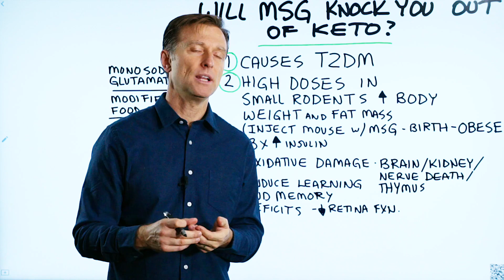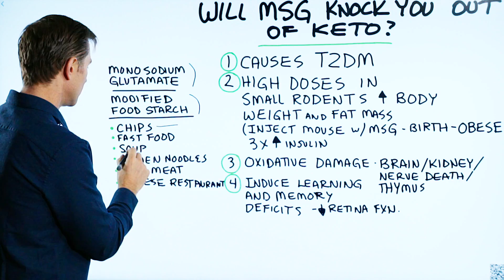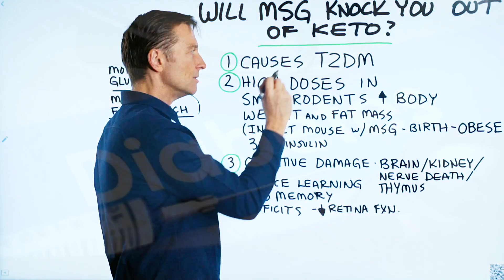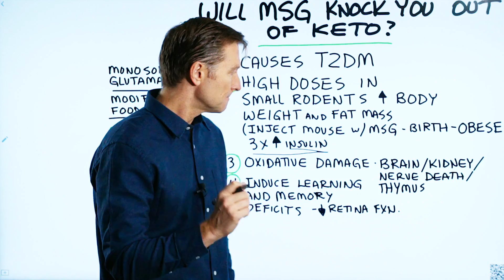Will MSG Knock You Out of Ketosis?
Monosodium Glutamate and ketosis: Should you avoid MSG on ketogenic diet? The answers is YES.

Timestamps
0:13 MSG and ketosis
0:19 What is MSG?
0:28 MSG side effects
0:55 Foods high in MSG
2:06 Effects of MSG—studies
2:34 The health effects of MSG

In this video, we’re going to talk about the ketogenic diet and MSG (monosodium glutamate).

Will MSG knock you out of ketosis? YES.

What is MSG?
MSG is a flavor enhancer. It’s meant to make food taste better than it really is.

Foods with MSG will typically make you hungry again about an hour later

MSG side effects:

 • Headaches
 • Itchiness
 • Blood pressure problems
 • Nausea
 • Fluid retention
 • Sleepiness

MSG is in many different foods. But, it’s not typically listed as monosodium glutamate anymore. Instead, it’s listed as modified food starch or modified corn starch.

Foods high in MSG:

 • Chips
 • Fast food
 • Soup
 • Ramen noodles
 • Deli meat
 • Cottage cheese (unless organic)
 • Chinese restaurant foods

The health effects of MSG:

1. Causes type 2 diabetes in mice studies
2. High doses in small rodents increase body weight and fat mass
3. Oxidative damage to the brain, kidney, and thymus (destroys the nervous system)
4. Induces learning and memory deficits as well as destroys the retina